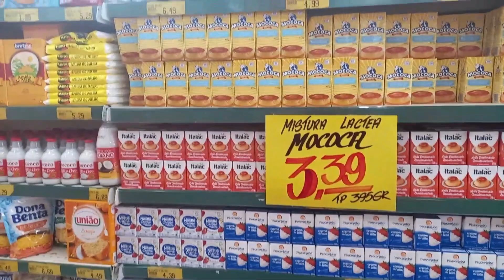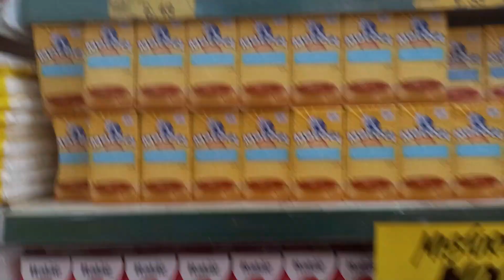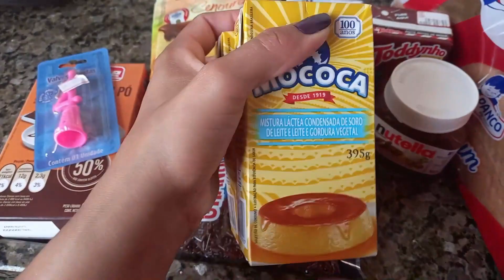Comprando Ingredientes para o Bolo de Aniversário da Alice - Lavei os Dois Banheiros